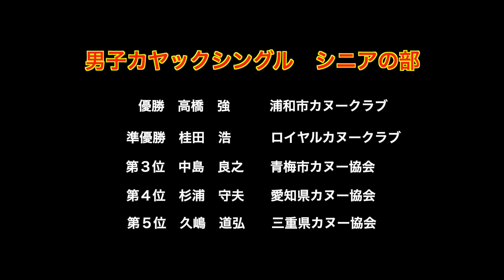【Canoeslalom】第52回中部カヌースラローム・ワイルドウォーター選手権大会 男子カヤックシングル シニアの部 決勝 MK1 senior Final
令和４年９月１８日（月）に岐阜県揖斐川町、揖斐川特設カヌー競技場で開催された、第52回中部カヌースラローム・ワイルドウォーター選手権大会、カヌースラローム競技男子カヤックシングルシニアの部決勝の動画です。

男子カヤックシングル　シニア
0:09　久嶋 道弘
2:05　杉浦 守夫
3:16　中島 良之
5:01　桂田 浩
6:30　高橋 強
7:52　最終成績